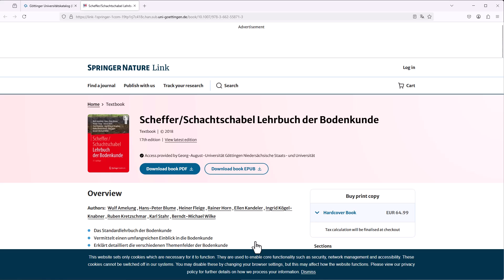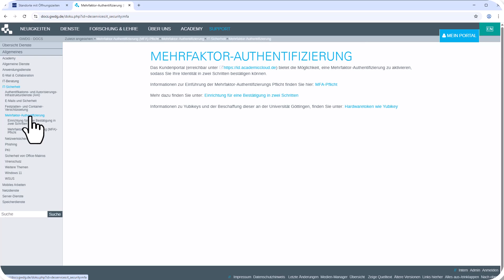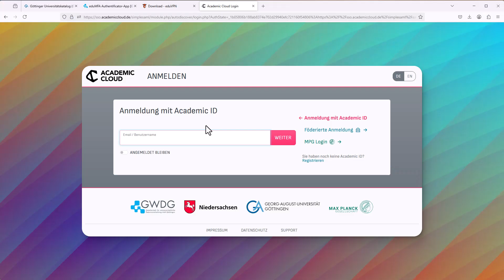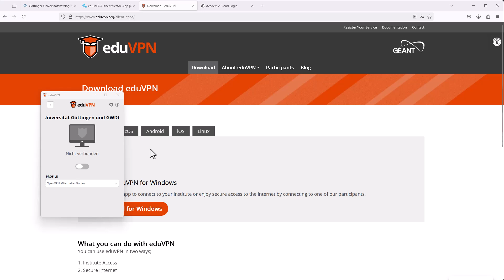EduVPN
In diesem Video erklären wir ihnen, wie Sie von zuhause aus auf die lizenzierten E-Medien der SUB, also E-Books, elektronische Zeitschriftenartikel und Datenbanken mit eduVPN zugreifen können.

Weitere aktuelle Informationen und Kontaktmöglichkeiten finden Sie auf der Homepage der SUB Göttingen